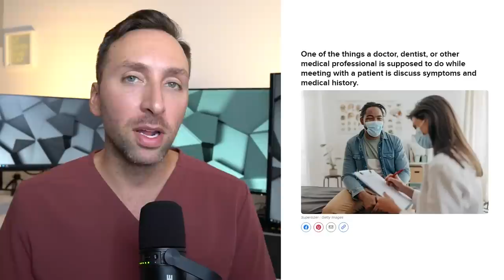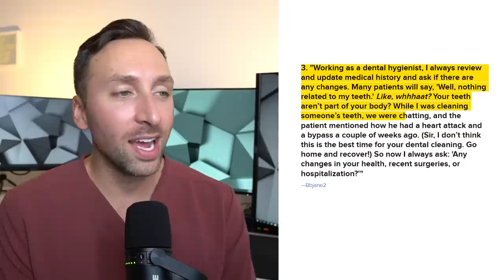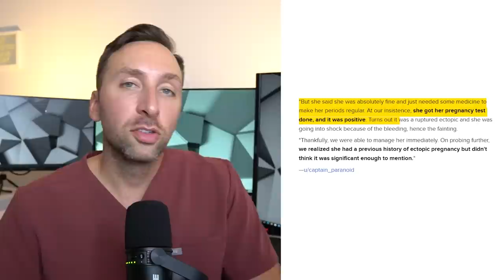WTF Doctor Stories About Patients - Buzzfeed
Another great article by@BuzzFeedVideo !!  In this video, we break down crazy patient/doctor stories and as always, I impart my wisdom :)

01:30 - MRI exposes secrets
02:22 - Patient's organs are backwards
03:20 - Not my teeth
04:10 - Not mentioning baby surgery
04:42 - Didn't know she was pregnant
06:04 -  Patient shot plus more
06:34 - Worst Headache ever
07:33 - Alcoholism
08:10 - Multiple Sclerosis diagnosis
08:50 - You never know with Pediatric Patients
09:30 - Telling the Attending everything